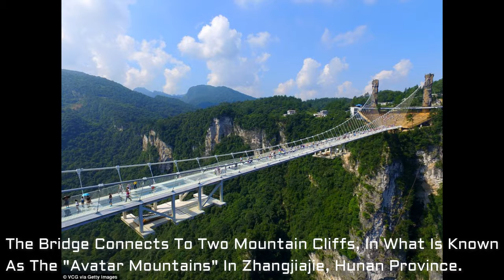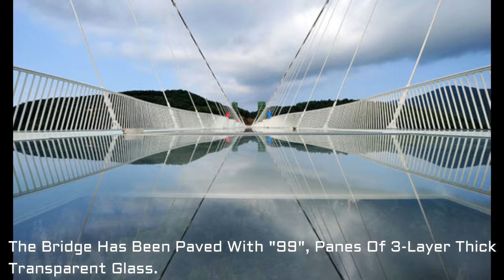China's First High Attitude Glass Bridge (Opened To Tourists)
August 20, 2016&lt;br&gt;The World's Highest And Longest Glass Bridge Opened In Central Hunan Province, China. It's 430 Meters Long, And Cost $3.4 Million Dollars To Build. It Stands 300 Meters Above Ground. It Connects To Two Mountain Cliffs, In What Is Known As The &quot;Avatar Mountains&quot; In Zhangjiajie, Hunan Province. Tourists Have To Book Their Tickets In Advance, At A Cost Of &quot;138 yuan&quot;.